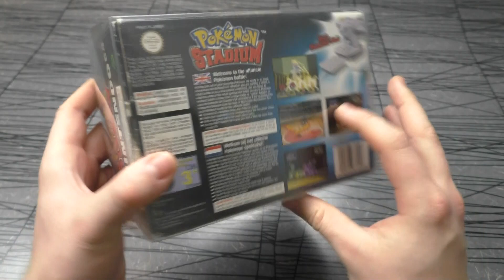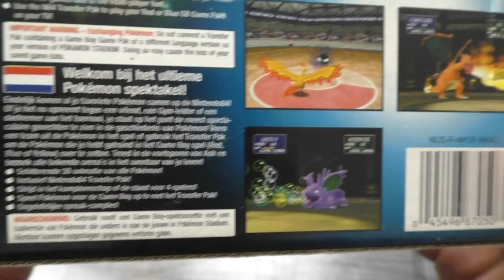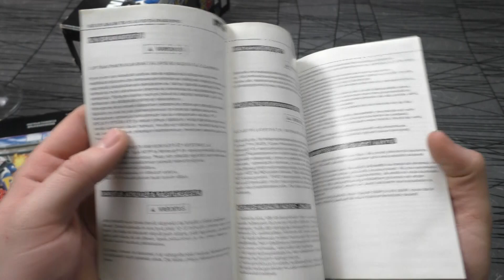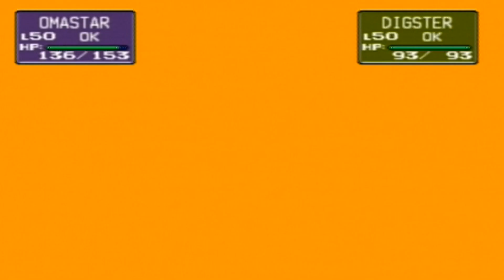Pokemon Stadium (Unboxing and Gameplay)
Unboxing and playing Pokemon Stadium for N64